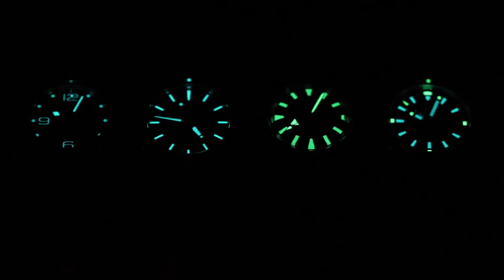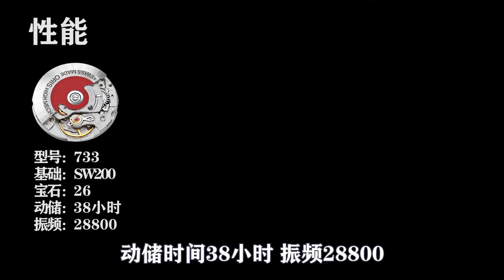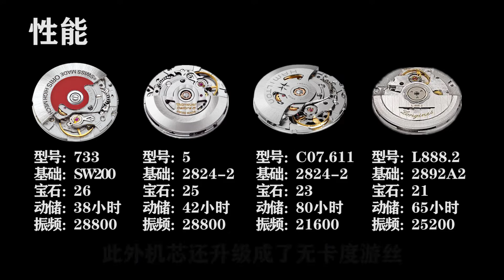【万元级潜水表横评】对比4款超热门万元级潜水表，哪款表最值得入手？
今天我们要做的是一期横评视频，横评的对象是四款热销的潜水表，分别是浪琴康卡斯、豪雅竞潜、豪利时潜水和雷达的库克船长。这几款表的定价都在2万元以内，在市场定位上也是直接的竞品，很多表友在选择的时候往往会比较纠结，所以今天我们会从品牌定位、外观材质、机芯性能、价格保值率以及佩戴感受来给大家做一个比较全面的介绍。 我们的视频是为了为观众提供有价值的内容，绝对没有任何违规行为。